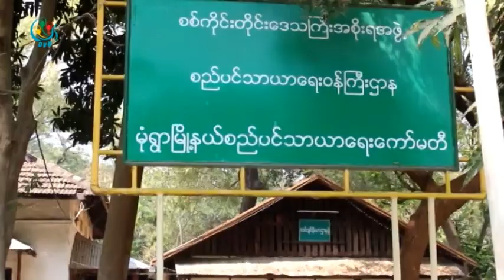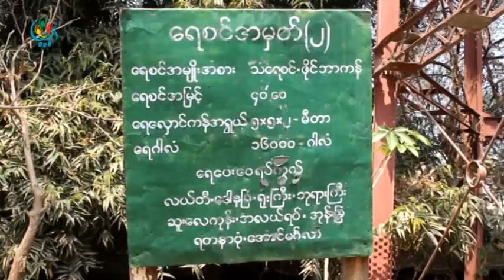DVB - ဂ်ပန္ႏိုင္ငံ ေငြေၾကးအကူအညီနဲ႔ ရပ္ကြက္၃ခုကို ေရေပးေ၀ႏိုင္ဖို႔ စီစဥ္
ဂ်ပန္ႏိုင္ငံ ရဲ႔ ေငြေၾကးအကူအညီနဲ႔ မံုရြာၿမိဳ႕နယ္စည္ပင္သာယာေရးေကာ္မတီက ေနာက္တိုးရပ္ကြက္ ၃ ရပ္ကြက္ကို ေရေပးေ၀ ႏိုင္ဖို႕စီစဥ္ေဆာင္ရြက္ေနပါတယ္။ ကုိေမာင္က ေပးပုိ႔ထားပါတယ္။ ရုိက္ကူး - ေအာင္ကုိလတ္။